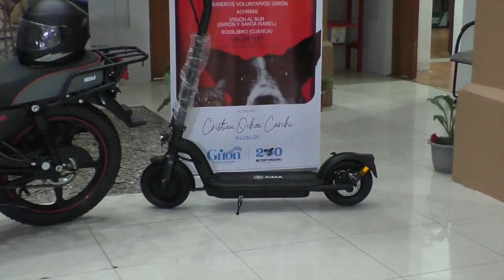GAD Girón entregó a los organizadores los premios mayores del 5k Alma Animal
La tarde del miércoles 3 de abril, se cumplió la entrega por parte del alcalde de Girón, de una moto y un scooter que serán sorteados entre todos quienes crucen la meta del 5k “Alma Animal” el próximo sábado 6 de abril. Los organizadores agradecieron el apoyo del municipio y anunciaron que debido al interés de deportistas de otras provincias, las inscripciones se extienden hasta el día de la competencia. Atletas de Ambato han confirmado su presencia y, con la ampliación del día de inscripción se espera contar con más participación interprovincial, recordando que, los premios económicos a entregarse a los primeros lugares tanto de varones como damas son de 300, 200 y 100 dólares, además, se entregarán reconocimientos a los competidores que lleguen primeros a la meta acompañados de su mascota.